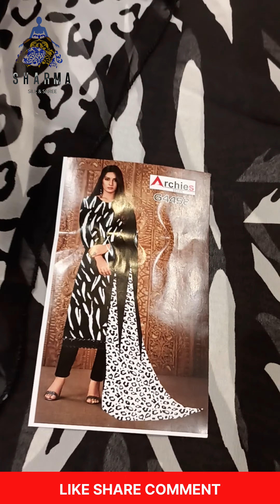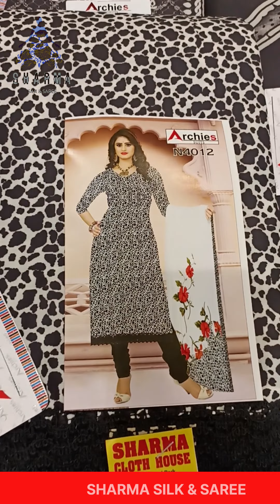New Cotton Designer Suit 2024